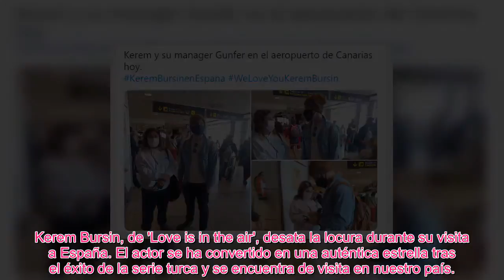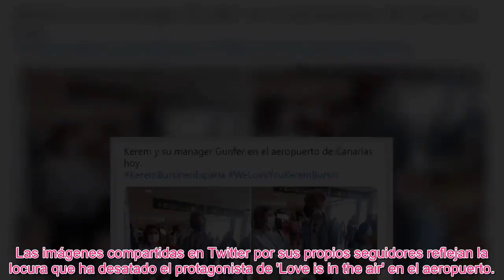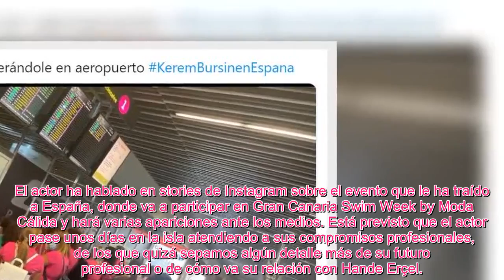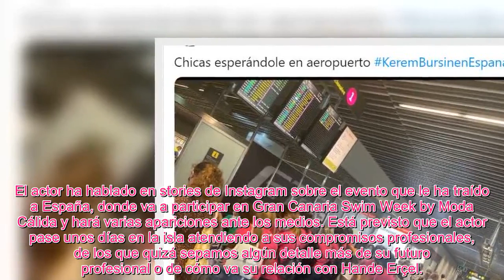Kerem Bursin, de 'Love is in the Air', desata la locura dur@nte su visita a España